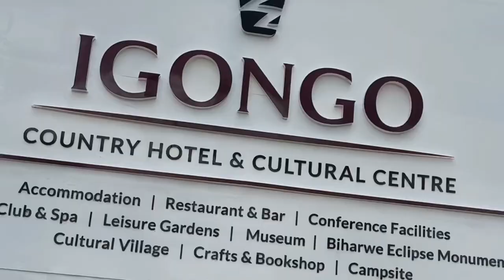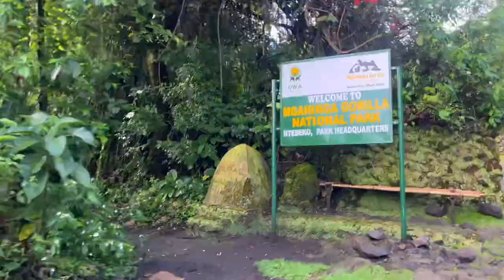TRAVEL VLOG; To the Gorilla Land, Muhavura Ranges, National Park, MV kazinga, Kazinga Channel.......